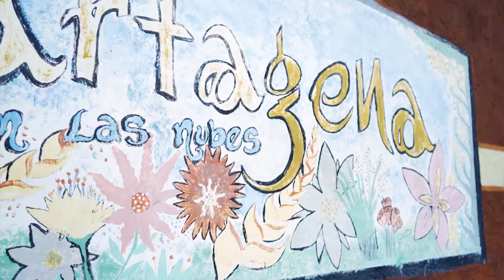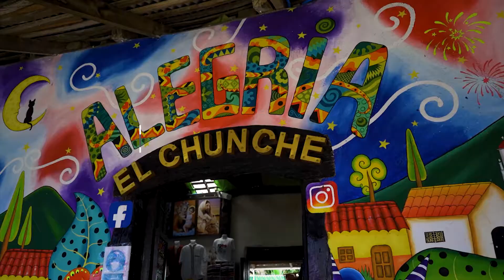Puebleando con El Gordo Temporada 1 Capítulo 16 Alegría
Alegría es un municipio del departamento de Usulután, El Salvador. Su nombre es de origen nahuat y significa "Laguna de las piedras"

Desde el siglo XIX, el principal patrimonio económico de Alegría ha sido el cultivo del café,2​ así como en las localidades vecinas de Santiago de María y Berlín. Además existen viveros para el cultivo de plantas ornamentales. El municipio ha hecho del turismo una importante fuente de ingresos para sus pobladores desde el año 2002